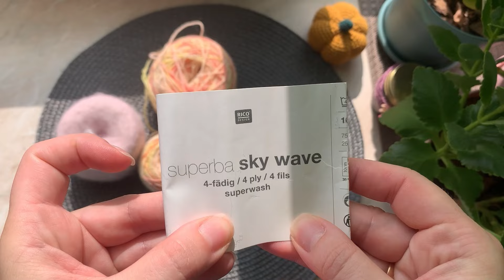2024/36 // Шкарпетки в тестуванні @IrynaBaroian // Нова пряжа Vizell // Про лічильник рядів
26:50 Про лічильник рядів

01:30 Велика покупка пряжі Візель Vizell

Шкарпекти №59 по опису @IrynaBaroian

Бежеві шкарпекти в тестуванні Ірини Бароян ​⁠
Пряжа пофарбована Сашею + Реджіа 01061
Спиц 2,5
3 розмір по опису
Витрата 65г

Светр, що вʼязала поза кадром.
Відео вже на каналі.

Роботи в процесі:

Шкарпетки № 60 з перехрещеннями по МК Олі @floralwool ​⁠
Пряжа Rico Sky Wave, колір 001 + підмот вспушена альпака
60 петель
Спиці 2,5

Всі мої проєкти на Равелрі

Зверніть увагу, що там зібрані як безкоштовні, так і платні описи!